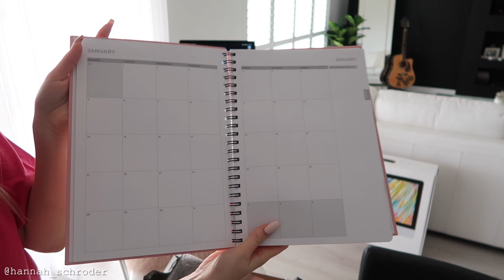STRUGGLING AT LIFE & NEW COMPUTER VLOG | HANNAH SCHRODER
Hey Babes! I am finally starting to feel better than gosh! Hope you are all having a wonderful week and thanks for all the loving on these vlogs so far this year! xoxo

MY  S O C I A L  M E D I A

- Free international shipping on orders over $50.00

Equipment used:
- Canon 70D
- iMovie Version 10.0.6